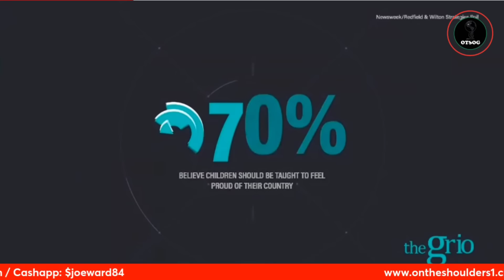Slavery Benefited Black People | A Breakdown of False Black History Narratives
Former  Former Maryland GOP Congressional Nominee Kim Klacik believes slavery benefited black people. She believes our children should be taught the bad and the good of slavery. One of the benefits of slavery was that black people gained skills to help them create inventions. Despite the terror black American slaves faced daily, they were able to build inventions. Tune in!!!